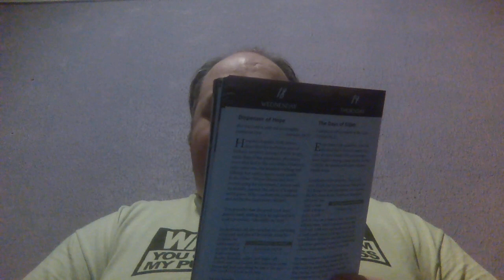Daily Devo Ep. 453: Sealed by the Holy Spirit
Here's your Jubilant Saturday August 21st, 2021 Daily Devo and is Episode 453 of the Days Devotional Video Series. Today we'll be talking about being 'Sealed by the Holy Spirit', so hope everyone enjoys today's one and only video and has a very Jubilant rest of your Saturday and a very Glorious Lord's Day Sunday tomorrow !!! See y'all then !!!